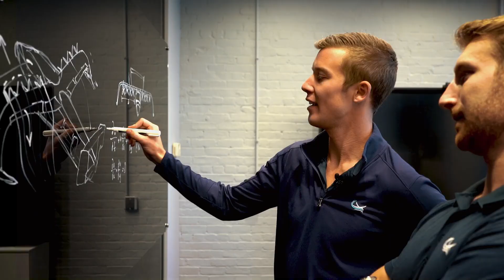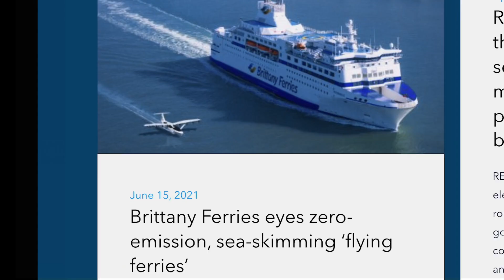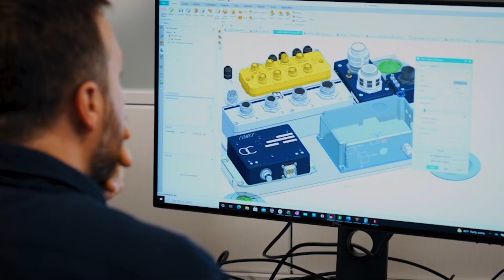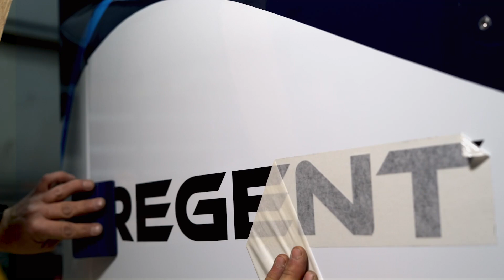REGENT: Journey to First Flight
REGENT Co-founder and CEO Billy Thalheimer and CTO Mike Klinker discuss the idea for seagliders and how they achieved first flight on the quarter-scale prototype.